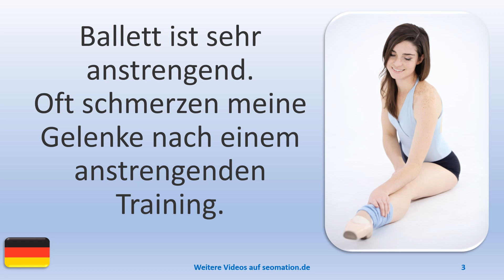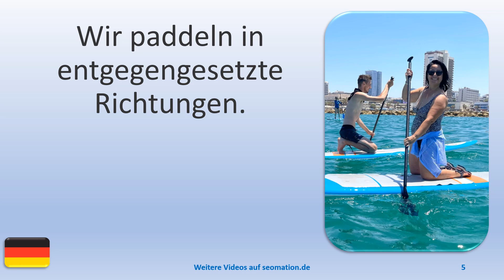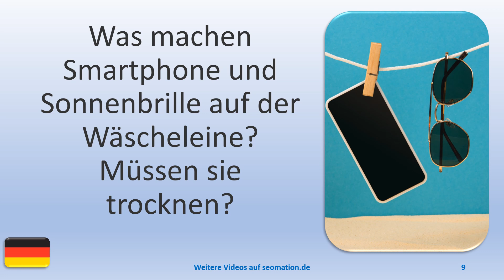▶️6802▶️ Ich lerne Deutsch mit Texten und Bildern in unterschiedlichen Situationen.